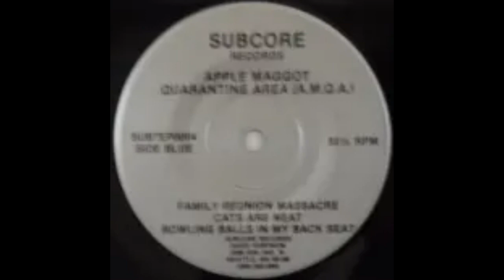Apple Maggot Quarantine Area "Family Reunion Massacre" Cats Are Neat 1987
Apple Maggot Quarantine Area "Family Reunion Massacre"

Blue Side, Track 1 from Cats Are Neat EP. Released by Subcore Records, 1987.

Paul Kimball (Vocals)
Derk Bennett (Lead Guitar)
Ken "Flash" Connell (Rhythm Guitar)
Corey Ladas (Bass)
Bob Bulgrien (Drums)